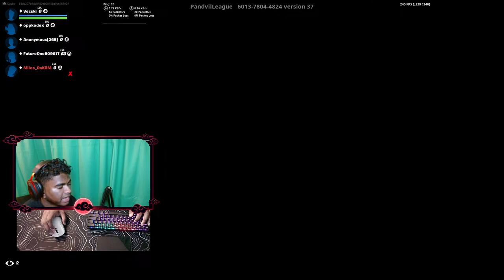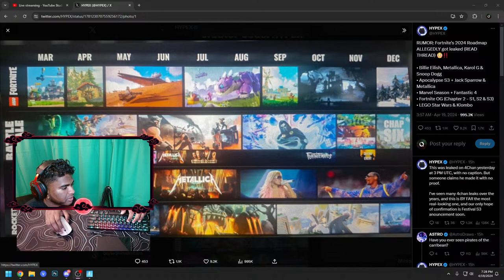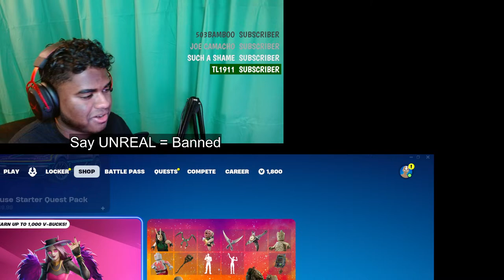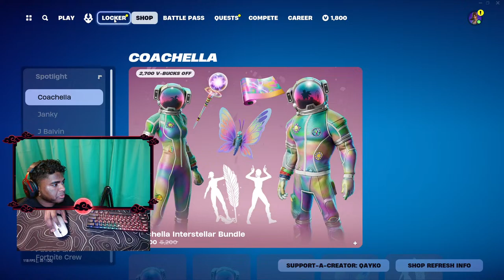🔴WINNING FNCS WEEK 2 LIVE! Facecam + Handcam Stream!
🔴FORTNITE LIVE🔴🔥💰SOLO VICTORY CASH CUP TOURNAMENT💰🔥

We on that grind to shine💯💪!

►𝗖𝗿𝗲𝗮𝘁𝗼𝗿 𝗖𝗼𝗱𝗲: Use code "𝗤𝗮𝘆𝗸𝗼" in the Fortnite Item Shop when purchasing any cosmetic items if you would like to support me! # ad

                        Please keep in mind donations are not necessary but are very much appreciated.
                           They help me improve the quality of my content. They're also not refundable.

Please remember to follow the rules (!rules)